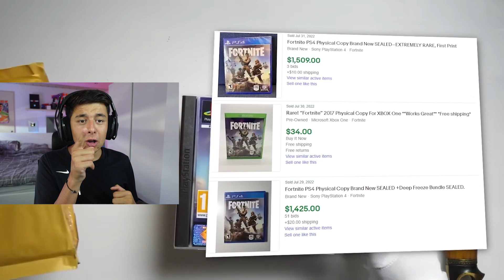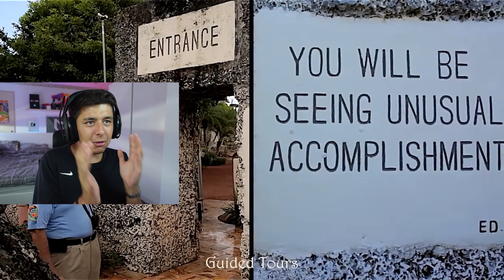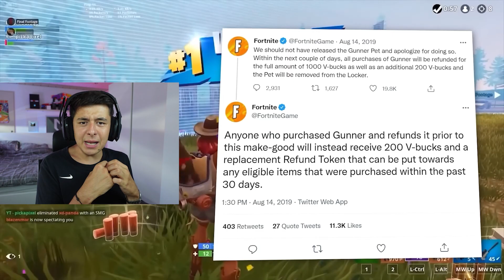Fortnite VERWIJDERT DIT uit IEDEREEN zijn locker... 😱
CREDITS: SypherPK